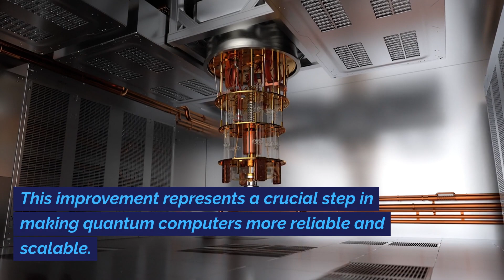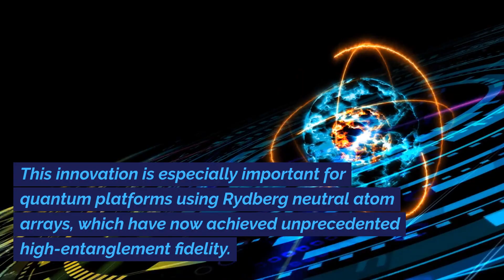Quantum Leap: Erasing Errors in Quantum Computers - Caltech's Revolutionary Breakthrough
Explore Caltech's groundbreaking quantum eraser technique that significantly improves error correction in quantum computing systems. Discover how this innovative method leverages laser light tweezers and fluorescence to detect and erase 'erasure' errors, leading to a tenfold increase in entanglement rates and setting new standards in the field. Join us in understanding this quantum leap towards more reliable and efficient quantum computers.